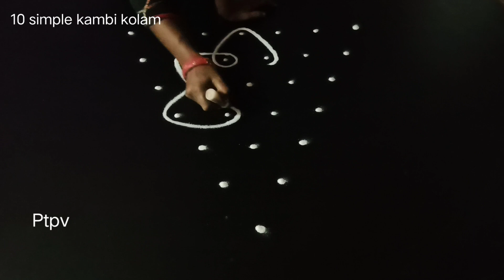10 Simple & Easy sikku kolam|kambi kolam|neli kolam|கம்பி கோலங்கள்|mellika muggu|draw easy method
Hi friends,

here i upload 10 simple and easy beautiful latest rangoli kolam design simple & easy sikku kolam design melikala muggulu kambi kolam new rangoli designs/new kolam designs     @PTPV ..  And also i want to upload more and more beautiful creative rangoli kolam muggulu design..

My videos include all types of rangoli kolam like sikku kolam neli kolam mellika muggulu kambi kolam chinna kolam chikku kolam rangoli kolam padi kolam etc.. you may draw the lines step by step as it is shown in this video & each of my video will be have awesome newyear muggulu sankaranthi muggulu chukkalu muggulu chukki rangoli daily kolangal pulli vacha kolam pongal rangoli diwali rangoli easy kolam patterns karthikai masam rangoli deepam rangoli diya muggulu vinayaga chathurthi muggulu varalakshmi viratham muggulu

& also u can get

latest muggulu
easy muggulu
simple muggulu
amazing rangoli
small dots rangoli
easy kolams
daily muggulu
muggulu designs
rangoli kolam designs
simple rangoli
easy and simple rangoli designs
sikku kolam
neli kolam
mellika muggulu
kambi kolam
tamil kolam
traditional kolam etc..